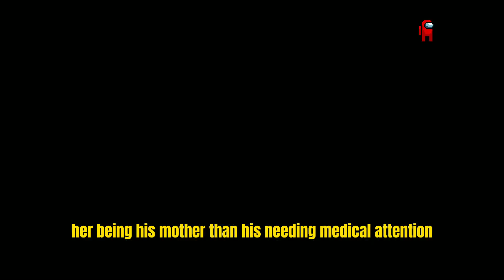Woman seeks 'white doctor' for son's chest pains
• Story:
A Canadian woman and her son were at a walk-in clinic in Mississauga, Ontario, when she requested a white doctor for her son's chest pains. The woman, who was flustered and had brown teeth, argued with a staff member about the lack of white doctors in the clinic. The receptionist advised the woman to seek a hospital, but the woman refused. The receptionist criticized the woman for using racial slurs to describe doctors, stating that her child had more issues with her being his mother than his needing medical attention. Former Ontario premier Kathleen Wynne later tweeted about the incident, stating that there is no place for such behavior and that children in the office were hearing it.